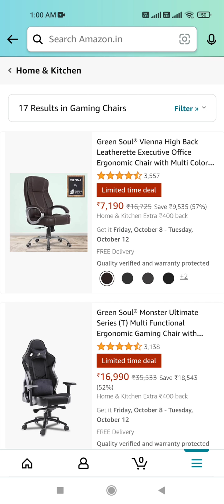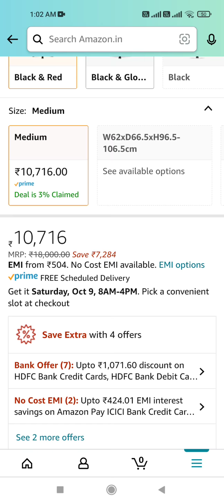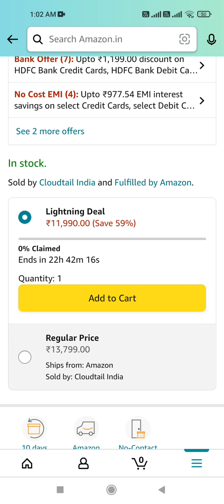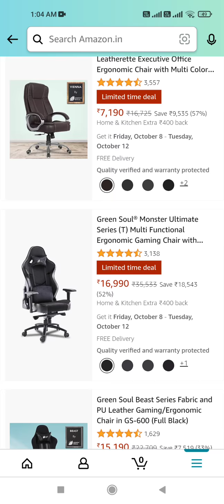Amazon Great Indian Festival 2021 Chairs Deals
1)Green Soul Beast Series Fabric and PU Leather Gaming/Ergonomic Chair in GS-600 (Black and Red, Medium) - ₹15,190.00
2)Savya home by Apex Crusader XI Gaming Office Chair (Red) ₹14,990.00
3)CELLBELL® GC01 Transformer Series Gaming/Racing Style Ergonomic High Back Chair with Removable Neck Rest and Adjustable
Back Cushion [Red-Black] ₹15,999.00
4)MRC EXECUTIVE CHAIRS ALWAYS INSPIRING MORE Predator Gaming Chair Racing Style Ergonomic Premium High Back Revolving Computer Chair/Student Chair (Black & White) ₹14,399.00
5)Sunon Gaming Chair Adjustable Seat Height High Back Modern Ergonomic PVC Leather Chair with Headrest and Massager Lumbar Support Retractable Footrest(Medium Size, Black and Red)₹12,899.00